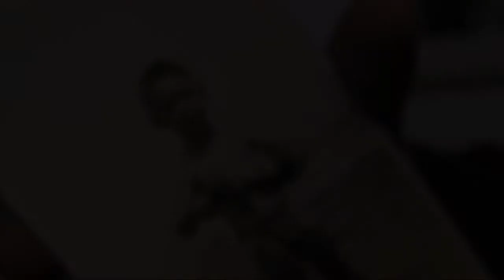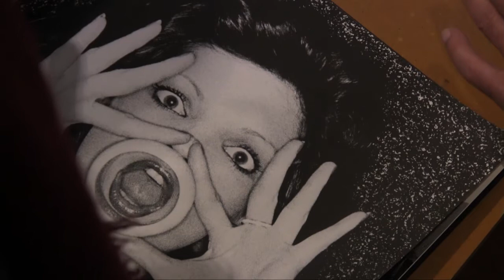BARCELONA Visions- ciclo-2015 - JORDI POL- vieja escuela fotográfica de Barcelona(mini spot) DM s -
VIEJA ESCUELA
coloquio- y declaración fotográfica
DOCUMENTALIDADES- video y colaboraciones - difusión
JORDI POL
CICLO dirigido por JOAN TEIXEDOR-
Galería - BCN VISIONS- Borne- BCN